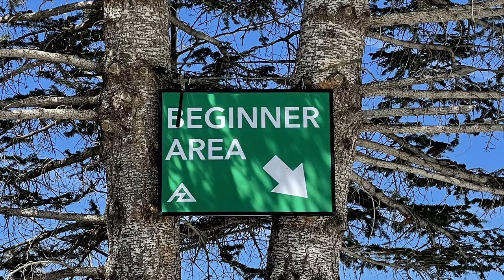it gave johnny tsunami !!!! (snowboarding in the desert)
Emmanuel and I go snowboarding in Arizona and yeah, that's pretty much it. Oh also, I got sunburn ( v scary )

approaching these videos as diary entries, a virtual catalog of events to look back on and know that yes, I existed and did things.